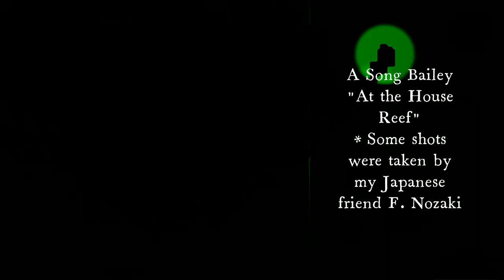A Song Bailey "At the House Reef"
I'm starting to like Frangelico😂😁😅
magnificent Ocellaris & Manta Rays🐟🐬🐙
thinking to do hiking next weekend😎🏇❤️